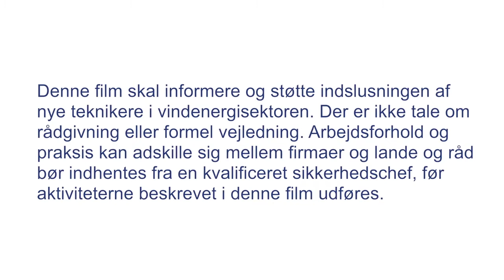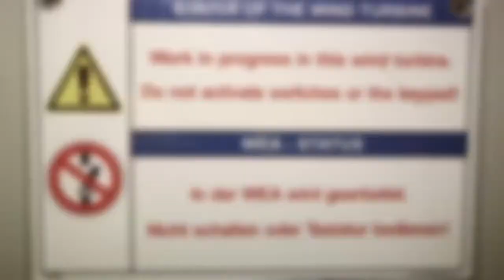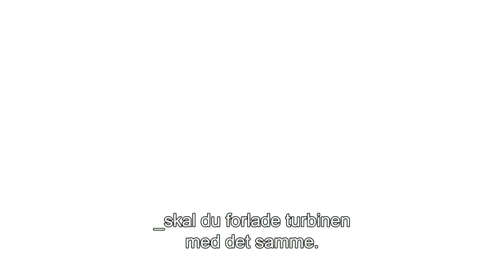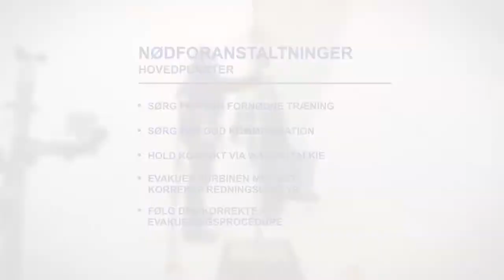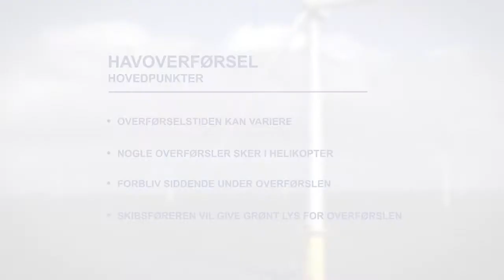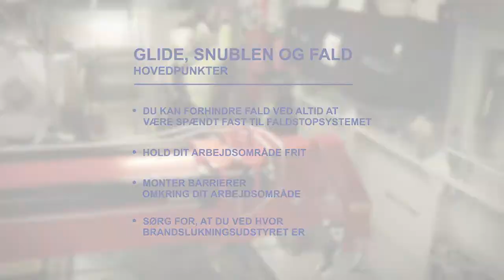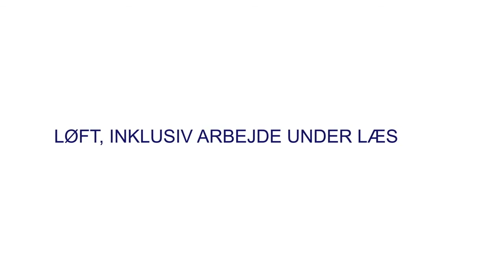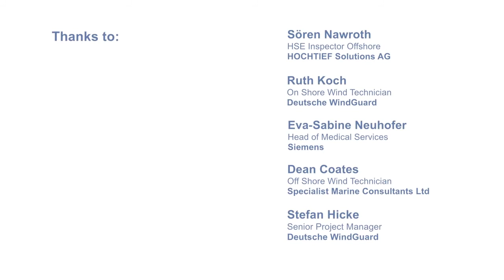Working the wind safely (DK)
EWEA has produced an industry-leading health and safety training video for the wind industry.

EWEA's work on Health and Safety is focused on promotion of best practice and harmonisation of HSE regulation, standards, training, safety rules, documentation of work, etc. This is vital and necessary to reduce risks for personnel in the wind industry working on-site.